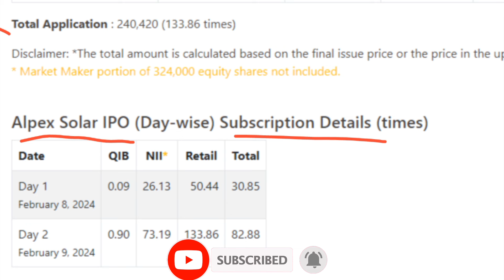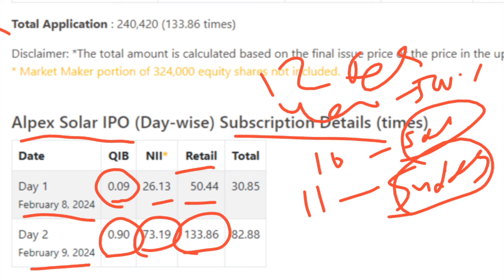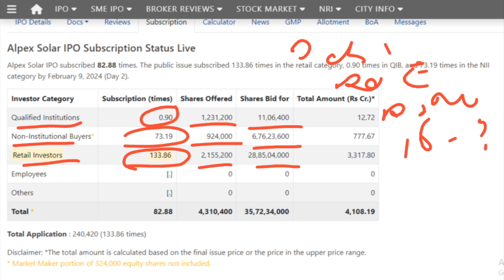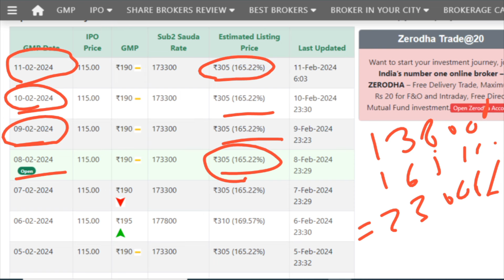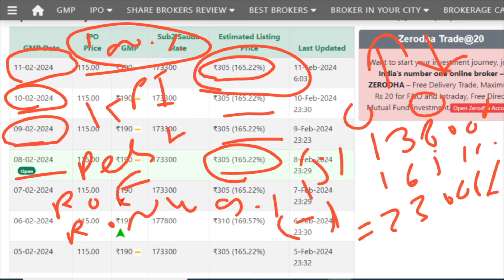Alpex solar IPO I Alpex solar IPO review , GMP and Details I Alpex solar IPO concept I SME IPO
This Channel is just to provide information for following:
1. 📈 In which IPO to invest or not.
2. 💰 Stock Market Related guidance.
3. 💸 Taxation related Imformation.
4. What is the IPO means?
5. What is the offering price of an IPO?
6.Should I buy IPO shares?
7. IPO GMP or GMP of IPO.
8. Latest IPO
9. Upcoming IPO
10. IPO Full form
11. IPO watch
12. IPO listing today
13. Indian stock market today
14. Indian Stock Market today live
15. Indian stock market news tomorrow
16. Today market live
17. Moneycontrol share Price.
18. Share price List of all companies